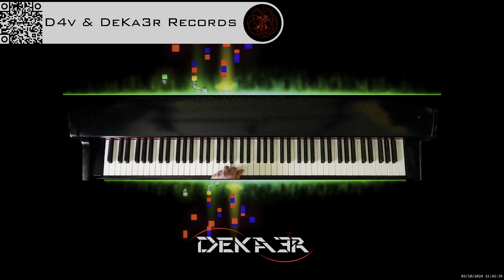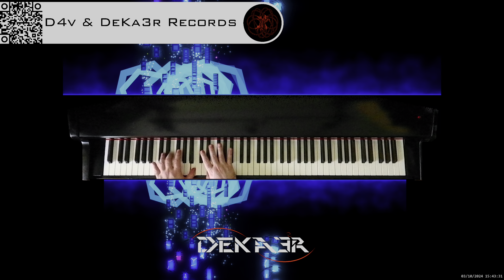🔴 irl 🎹 BALLAD OF LOVE - MÚSICA • PIANO MUSIC • PRODUCER • COMPOSER